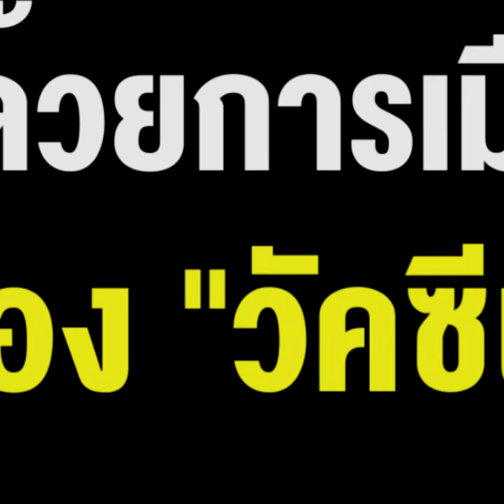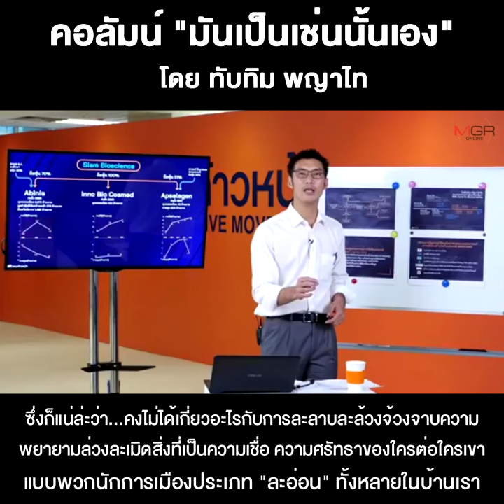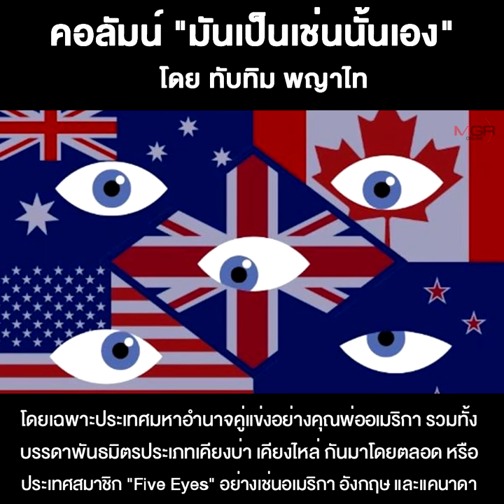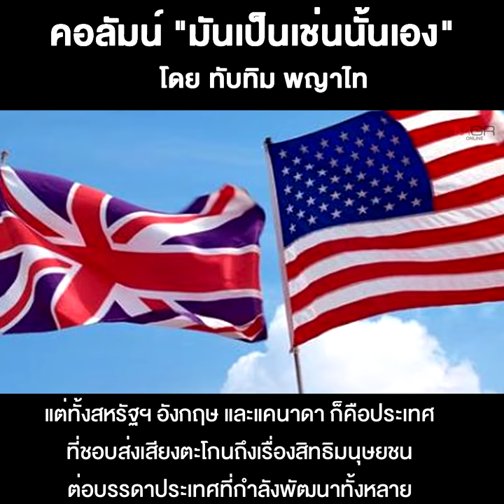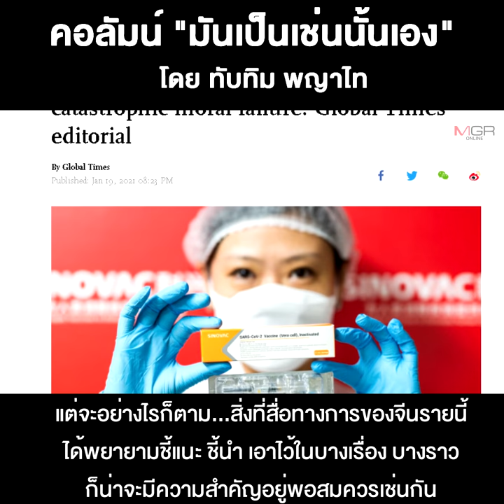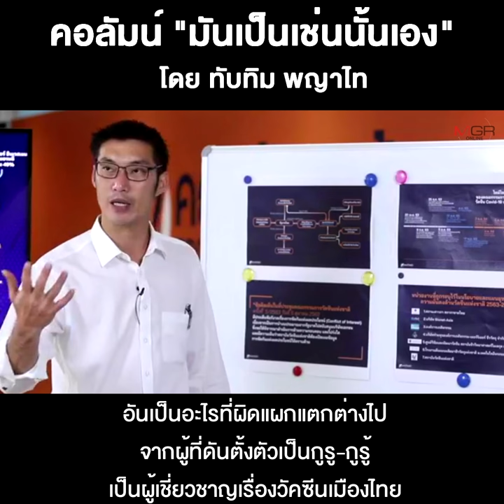ว่าด้วยการเมืองเรื่อง “วัคซีน”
24/01/2021 ว่าด้วยการเมืองเรื่อง “วัคซีน”